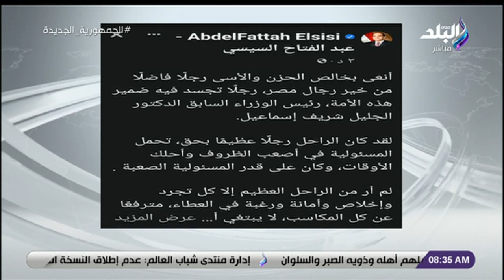قراءة في أبرز عناوين صحف اليوم الأحد 5 فبراير 2023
جزء من حلقة اليوم 5 فبراير 2023 من برنامج صباح البلد وفيها حديث عن حالة الطقس ودرجات الحرارة المتوقعة وأسعار الذهب ، و لقاء مع د. مصطفى حامد ، و الأهلي يفوز على سياتل الأمريكي ويصعد لنصف نهائي كأس العالم و الناقد الرياضي حمدي الحسيني: الأهلي عودنا مفيش مستحيل عن مواجهة ريال مدريد ، أسرار هتعرفها لأول مره عن الفنان صلاح ذوالفقار ، قراءة في أبرز عناوين صحف اليوم ، و مؤسسة فاروق حسني للثقافة والفنون تعلن الانتهاء من تسليم الأعمال الفنية المرشحة للجوائز ، و رئيس الوزراء يستعرض خطة الطروحات قبل الإعلان عنها ، و الرئيس السيسي ينعى الدكتور شريف إسماعيل تحمل المسئولية في أصعب الظروف ، و الأجندة الثقافية والفنية ليوم

صباح البلد برنامج صباحي يتضمن العديد من الفقرات التي تهم المشاهد المصري بما يتابع من أخبار سياسة واقتصاد ,الصحة والجمال,الرياضة وتمارين صباحية ,و نشرة أخبار الصباح التي تعتمد على أخبار المرور والطرق في مصر والجيزة و النشرة الجوية ودرجات الحرارة في مختلف محافظات مصر وأبرز عناوين الصحف ومناقشتها. ويشارك في تقديمه احمد مجدي , هند النعسانى , فرح سعيد ,لميس سلامة , رشا مجدي وداليا أيمن